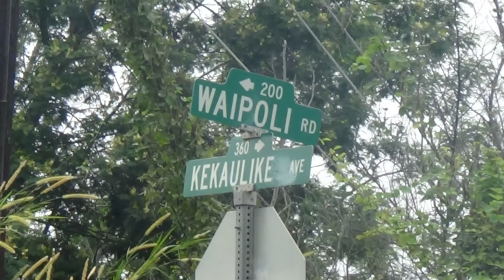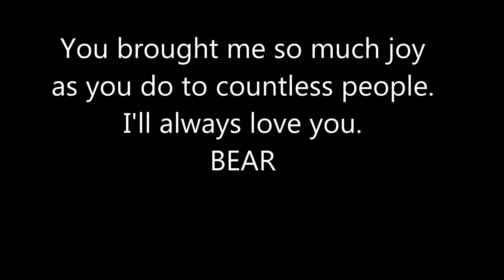Maui Moto Adventures Ride Home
If you like to ride dirt bikes, dual sports or even scuba Mike is the guy!